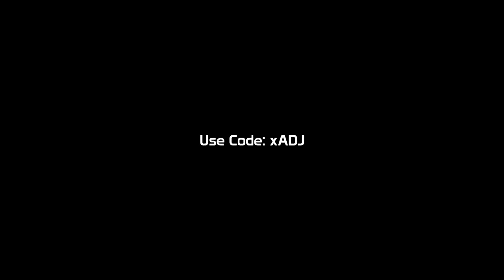Late Monday Night Chilling ft. Jazer & Shadyy